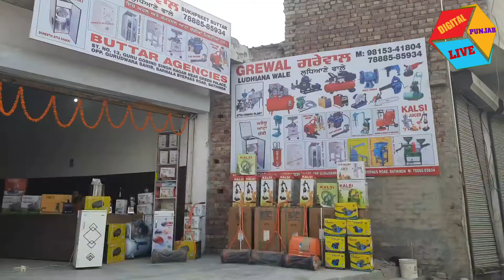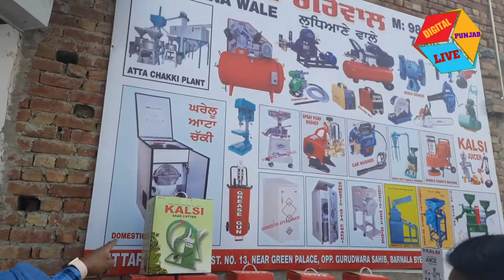घर में ही पीसे आटा आ गई है आटा चक्की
ਘਰੇਲੂ ਆਟਾ ਚੱਕੀ ਨਾਲ ਘਰ ਵਿੱਚ ਹੀ ਕਣਕ ਪੀਸ ਕੇ ਬਣਾਓ ਘਾਟਾ
ਗਰੇਵਾਲ ਆਟਾ ਚੱਕੀ ਲੁਧਿਆਣੇ ਵਾਲਿਆਂ ਦਾ ਨਵਾਂ ਸ਼ੋਅਰੂਮ ਹੁਣ ਬਠਿੰਡਾ ਵਿਖੇ
आटा चक्की से एकदम शुद्ध आटा घर में ही पीस  लें।
GREWAL AGRICULTURE &MECHANICAL INDUSTRIES  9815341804

 हमारा काम आप लोगों के लिए एक अच्छी वीडियो बनाने का है समान आप दुकानदार से अपनी सोच समझ से ही लें आपके साथ अगर कोई धोखाधड़ी होती है तो उसमें डिजिटल पंजाब लाइव की कोई जिम्मेवारी नहीं है धन्यवाद